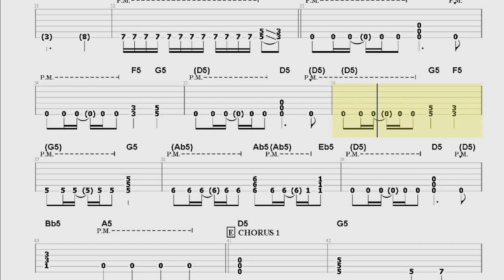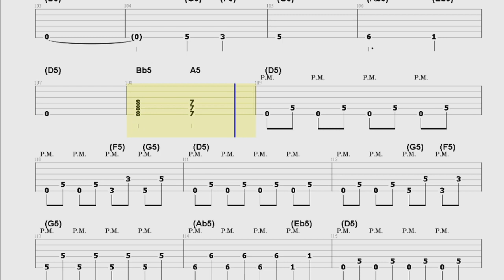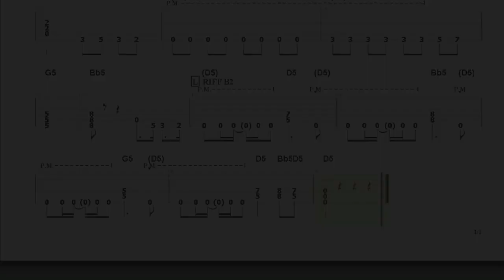Heavy rock jamtrack in D minor - Rammstein style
If you like Rammstein and you want to jam your vocals, here there is the backing track for you!